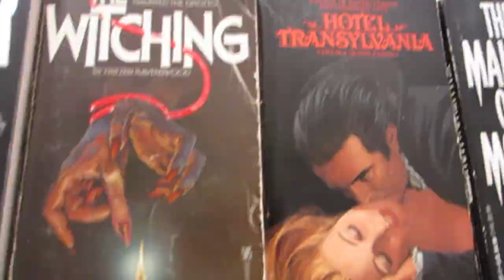Nightmare Queens - Such Nice People by Sandra Scoppettone [CC]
Nightmare Queens horror book review - Such Nice People by Sandra Scoppettone (1980).